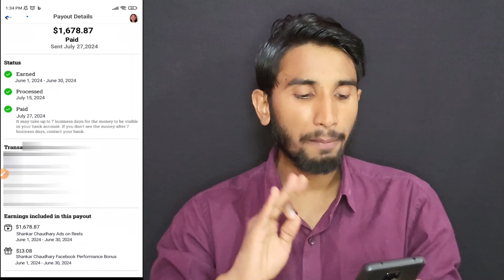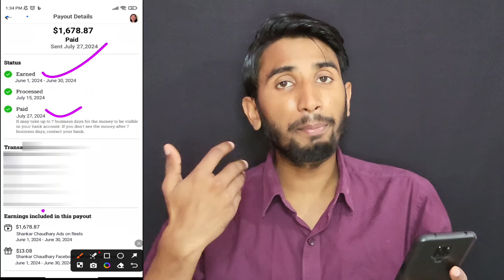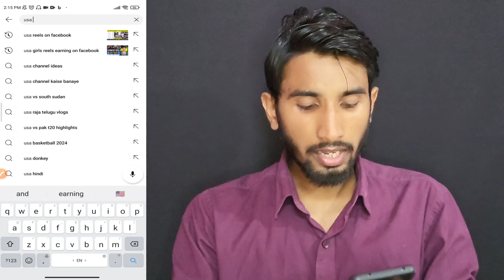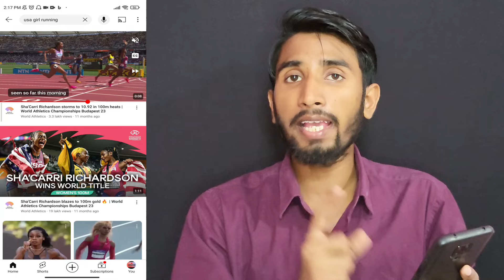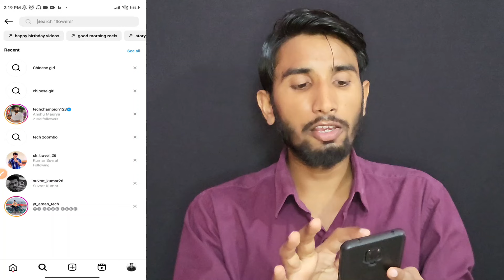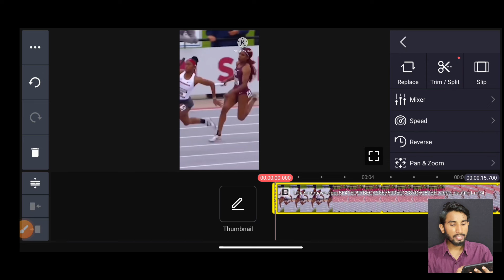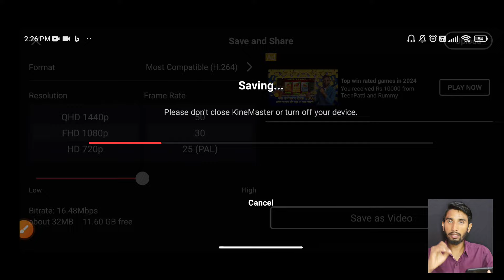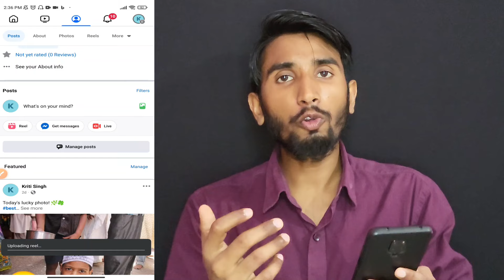Facebook पर USA Reels डालकर $980/Month 🤑 | Make money from Facebook | Earn money online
grow facebook page
how to grow a facebook page
facebook page grow tips
facebook page grow kaise kare 2023
facebook page growth
facebook se paisa kaise kamaen
facebook se paisa kaise kamaya jata hai

Jharkhand ( Palamu )